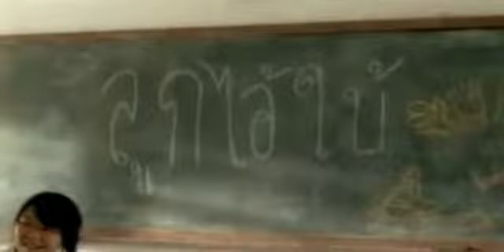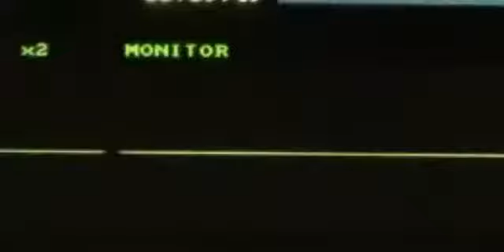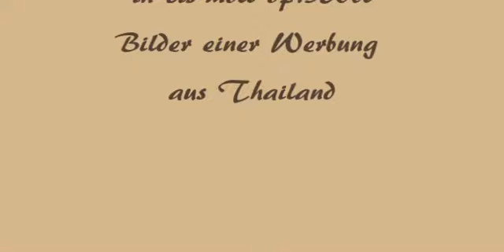Herb Weidner Stories about Life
Stories about Life,Love and Death ... Music for a Violin,Piano and Cello in c#-minor op.360vl. Pictures form a thai commercial.